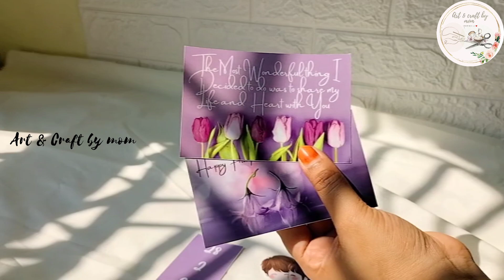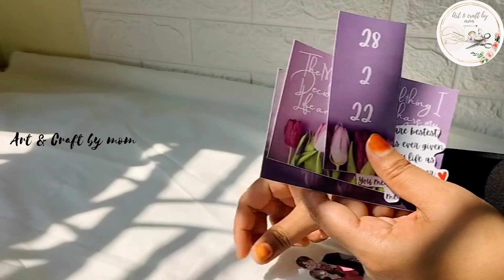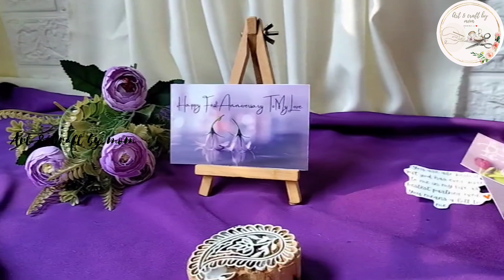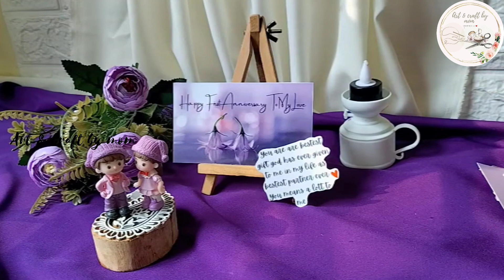STD-ന്റെ രഹസ്യ ബാക്ക്ഗ്രൗണ്ട് സെറ്റ് |Save the date Background Set|Photography ideas|Craft|Diy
Save the date video set
save the date  background setup
background set of save the date
save the date background arraignment
photography ideas
photoshoot ideas
save the date video ideas
save the date background ideas
photography
photoshoot
videography
craft
craft video
craft video Malayalam
art
photoshoot background ideas
photography background setup
save the date background set
videography
videography ideas
Malayalam